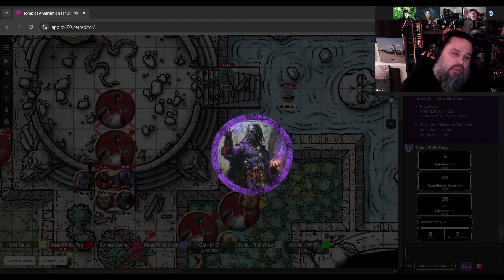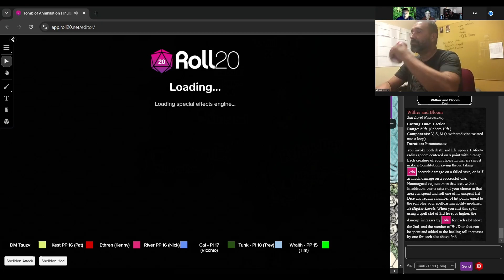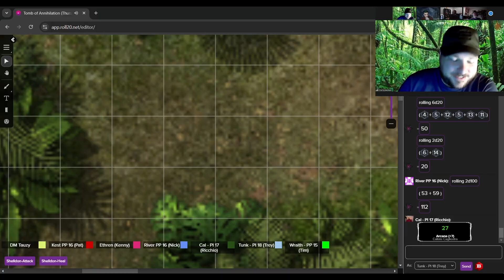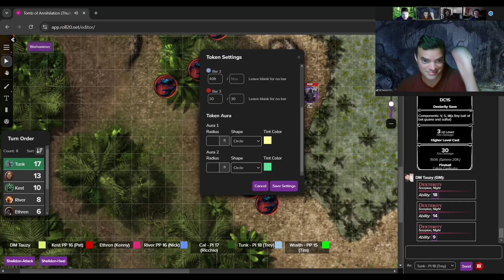A Black Orchid for Your Thoughts | D&D 5e Live-Play | "Tomb of Annihilation" THURSDAYS! Session #16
Due to SPOILERS!, details about this stream will be limited to naming the PCs who are risking their lives within the jungles of Chult:
Calisté Cagliostra, Dhampir Wizard
Ed'een, Githzerai Warlock/Fighter
Ēthren, Human Sorcerer
Kest, Wood Elf Druid
River, High Elf Cleric
Tunk, Rock Gnome Artificer

Pixabay music includes...